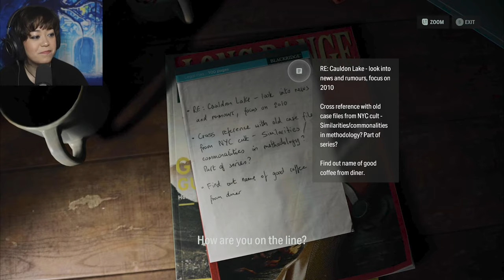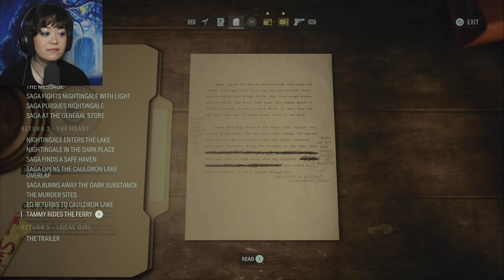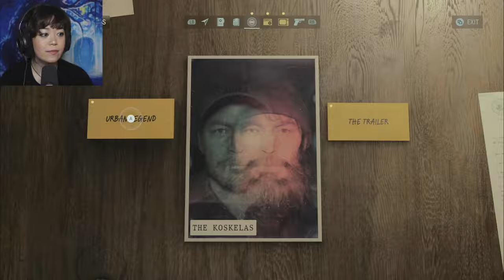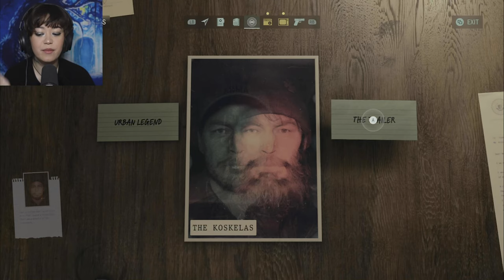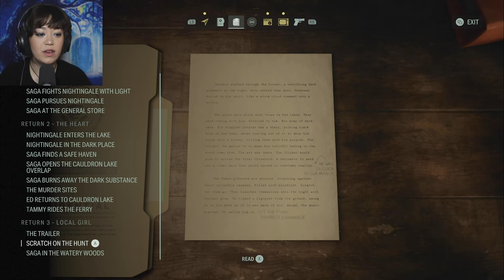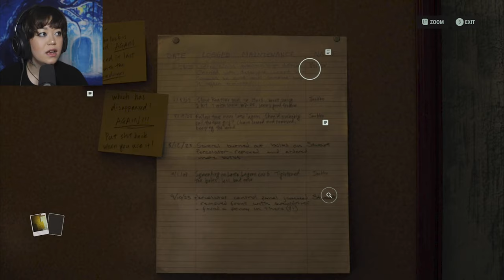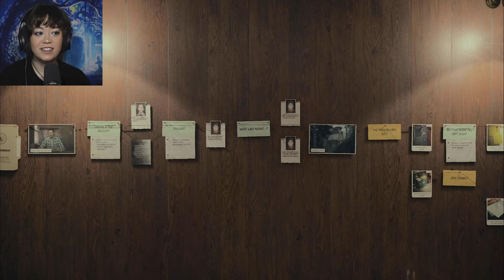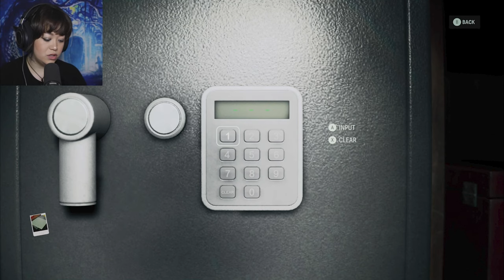DAMN FINE CUP OF COFFEE WORLD | Alan Wake 2 - Part 9 [Chapter 8 (pt1), Return 3 - LOCAL GIRL]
Alan Wake 2 continues the story of Alan Wake, who went missing in 2010. Alan Wake is not dead, although he has wished he was many times. For 13 years he’s been a prisoner in the Dark Place, where his nightmares, his fears, and his stories manifest as reality around him. For 13 years, he has been fighting to stay sane and write a story that would change reality around him in order for him to escape. So far, he has failed.
Alan Wake's American Nightmare continues after the The Writer, The Signal and the original story of Alan Wake. It focuses on Mr. Scratch, a doppelgänger of Alan created by the power of Cauldron Lake. During the events of the game, it is revealed that Mr. Scratch was created when false rumors spread of Alan following his disappearance; the power of the Dark Place turned this misinformation into reality in the form of Mr. Scratch, who thus represents a negative, purely evil version of Alan. Mr. Scratch serves an unknown entity from the Dark Place, and seeks to use its power to plunge the Earth into darkness. Alan seeks to defeat Mr. Scratch in order to protect humanity, particularly his wife, Alice Wake. Like the Dark Presence, Mr. Scratch has the power to possess human beings and turn them into "Taken," monstrosities which can only be killed when light is shone on them.

The game takes place in Night Springs, a fictional town brought to life by Alan's writings. Within the town, Alan encounters several denizens who aid him in his mission to stop Mr. Scratch, including auto mechanic Emma Sloan, astronomer Dr. Rachel Meadows, and art curator Serena Valdivia. Other characters who make cameos in the game include Alan's friend and agent Barry Wheeler, and the Anderson brothers, heavy metal musicians from Bright Falls who aided Alan during the events of the first game, whom Barry now manages during their comeback tour.
The Writer is the second special episode in Alan Wake's nightmare, continuing the story from where the Signal left off. Seeing visions of his friends and people from Bright Falls, Alan stays steady on his course to wrench himself out of the darkness. With the last bit of help from the lingering presence of Thomas Zane, Alan now must face his inner demons, the darkness twisting his former allies into new enemies, and must reach the lighthouse to finally regain control over himself within the Dark Place. With his mind spiraling, he's running out of time before he's lost forever to the Darkness. In this DLC, Alan takes back his pen and reclaims his mind to once again become the Writer he's meant to be.
The Signal is the first special episode in Alan Wake's nightmare. It continues Alan's story from where it left off at the end of the original game and can be included in 'Season 1' or seen as a stand alone story.

Trapped in the Dark Place, Alan must find a way out and back to the real world. With the help of Thomas Zane, Alan fights his way through a surreal and twisted altered version of the world he knows. Fighting to regain his sanity, Alan must survive this deep level of the Dark Place or else lose himself to the darkness.
Alan Wake follows bestselling thriller novelist and title namesake Alan Wake as he tries to uncover the mystery behind his wife's disappearance during a vacation in the small, fictional town of Bright Falls, Washington. Events unfold through the plot in his latest novel, which Alan cannot remember writing, and he experiences his life as one of his own characters.

Alan Wake is an action-adventure game developed by Remedy Entertainment and published by Microsoft Game Studios. The game was released in May 2010 for the Xbox 360, with a Windows version following in February 2012 and a remastered version released for PlayStation 4, PlayStation 5, Xbox One, Xbox Series X/S, and Windows in October 2021, as well as a Nintendo Switch version in October 2022.

In its pacing and structure, Alan Wake is similar to a thriller television series, with episodes that contain plot twists and cliffhangers. The game itself consists of six episodes, and the storyline is continued by two special episodes, The Signal and The Writer, that were made available as downloadable content (DLC) within the same year of the game's release. Additionally, a six-episode live-action web series called Bright Falls acts as a prequel to the game, and a number of related books also expand upon the Alan Wake story.